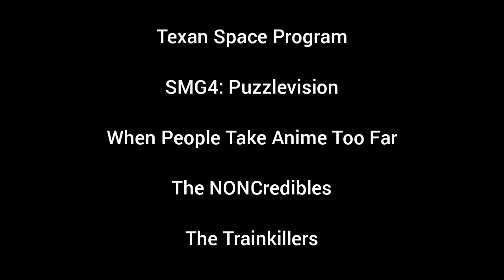Defeats of my Favorite YouTube Villains part 41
"Go to hell!"-BLU Spy
"THE SHOW MUST GO ON!"-Mr. Puzzles
"Any last words?"-Desmond
"YOU DENSE MOTHERFUCKER!!!"-Tourettes Syndrome
"What the fuck was that?!"-Sir Topham Hatt
"That just makes you a beta cuck."-Memphis Tennessee
"This is my place. I own it!"-James Cagney
"Julian Kintobor? He is no more. I am now Robotnik. I represent the perfection this society needs. I envision a society under a sole leader. My society, my leadership."-Julian Kintobor/Dr. Robotnik
"Are we there yet?"-Angry Kid
"Well, I'm not the one who doesn't know their value."-Four

Song: Nothing Remains by Evelyn Awake